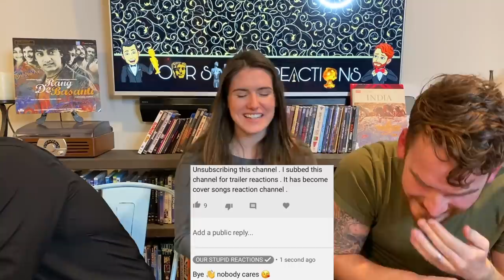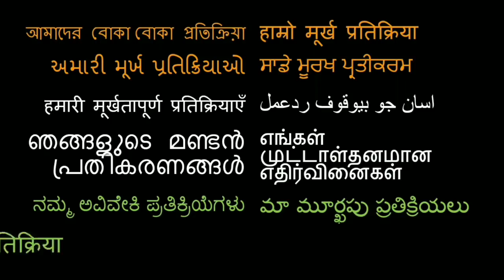Reading Mean Comments!!!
We got haters

18960 Ventura Blvd. #76